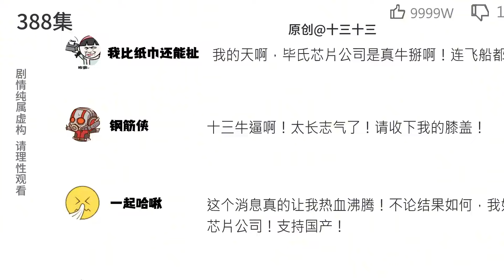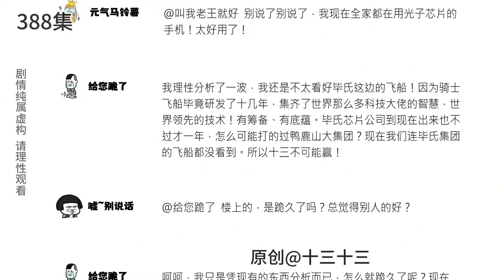十三秘密研究登陸火星的超級飛船，競爭對手上門打下3800億美元賭約！ 這次要讓世界見到領先100年的科技！ 【十三十三】